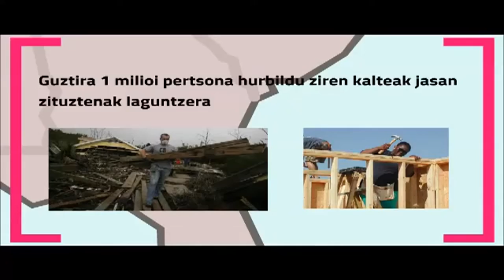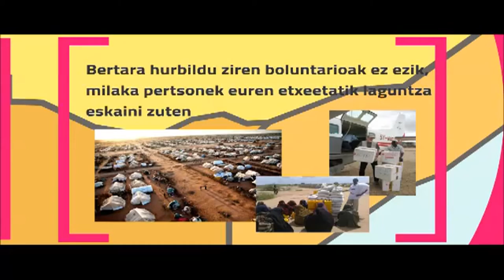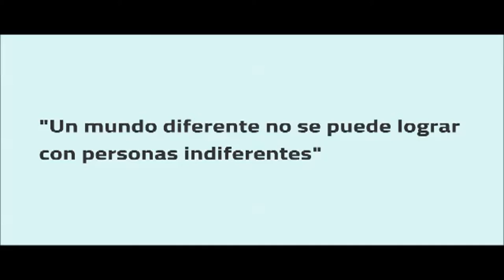Cambiando el mundo (RECacciona bideo lehiaketa)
"El mayor error lo comete quien no hace nada porque sólo podría hacer un poco". Edmun Burke-ren esaldi honekin hasi dute  Laura González Cubillok eta Garazi Terradilos Irastorzak RECacciona bideo lehiaketara aurkeztu duten bideoa. Bere lanean, gure gizartea hobetzeko pistak ematen dizkigute.